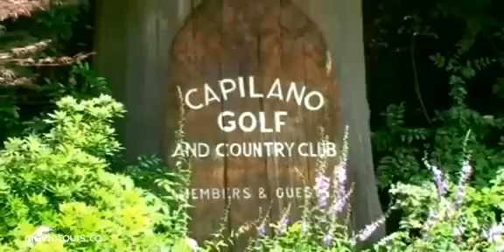1109 Hillside, West Vancouver, BC / JUST LISTED...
Unique & stunning custom built residence set on over a Half-Acre Lot in a sought out British Properties location. This 8,000 SqFt home boasts many features including 270-degrees views from Mount Baker to Downtown Vancouver. Open concept kitchen with Snaidero kitchen cabinets & Miele and SubZero appliances. Commercial grade full sliding patio doors, radiant heating, all bathroom with top-of-the-line Kohler fixtures, home theatre with 80" screen, built-in speakers, "Ipod" capability, Saline outdoor pool, outdoor gas fireplace, jacuzzi with waterfall, outdoor dining area, 500-bottle wine cellar, home gym, the list goes on and on...this is one-of-a-kind home built to the highest of standards and is sure to please; $5,990,000